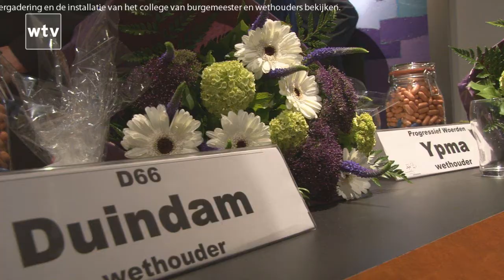Woerden TV | Beëdiging wethouders in stadhuis Woerden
Op 17 mei zijn de nieuwe wethouders van de gemeente Woerden beëdigd. Tijdens de raadsvergadering in het stadhuis kregen Schreurs, Ypma, Duindam en Cnossen de titel Wethouder.